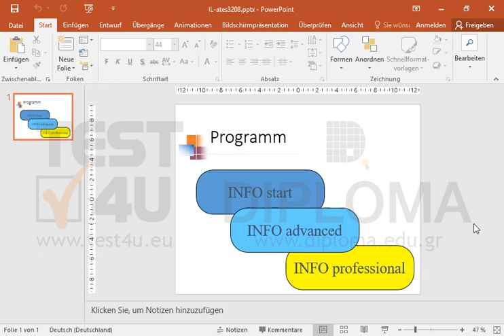Entfernen Sie die Gruppierung der Zeichnungsobjekte mit dem Text INFO start, INFO advanced und...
Entfernen Sie die Gruppierung der Zeichnungsobjekte mit dem Text INFO start, INFO advanced und INFO professional. Möchten Sie mehr. Laden Sie das TEST4U demo herunter